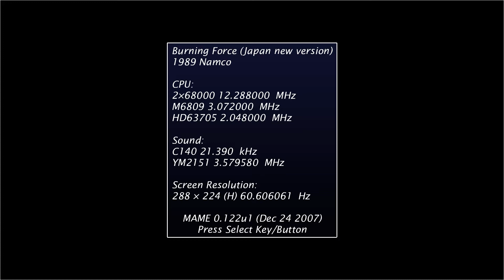Burning Force (Arcade, Namco, 1989)